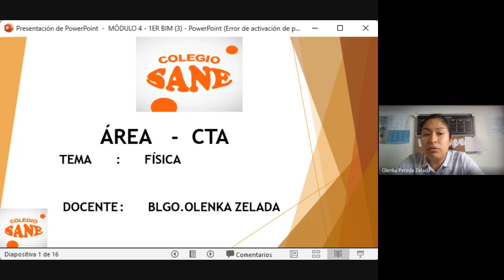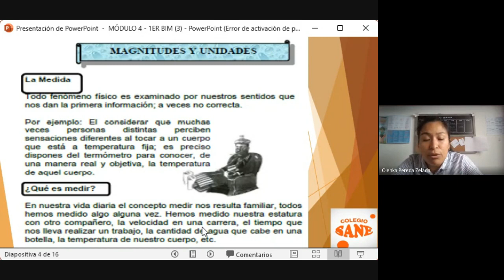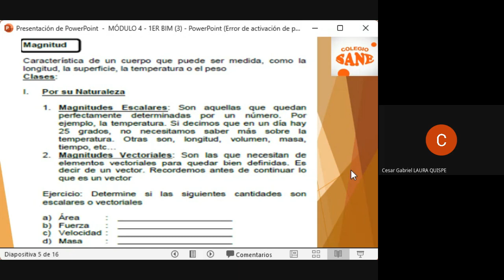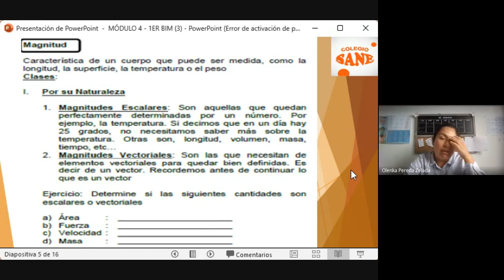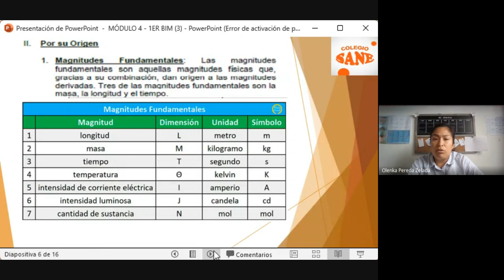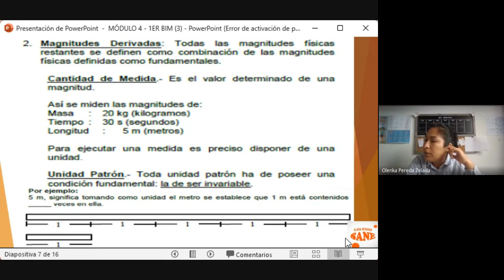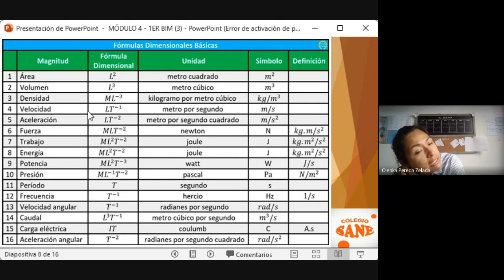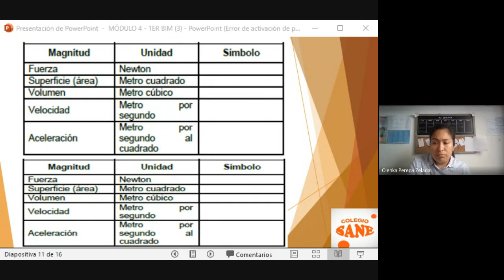Curso: CTA/Tema: Magnitudes y Unidades/I Bim-4º sec/Fecha: 2023-03-11(09:06)/CLASES ONLINE